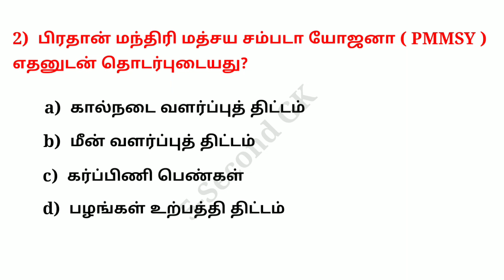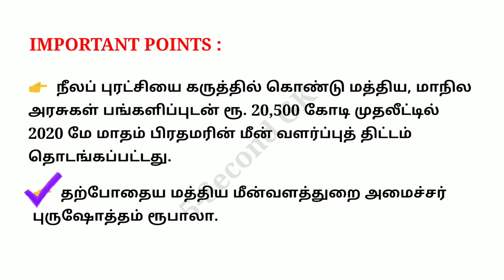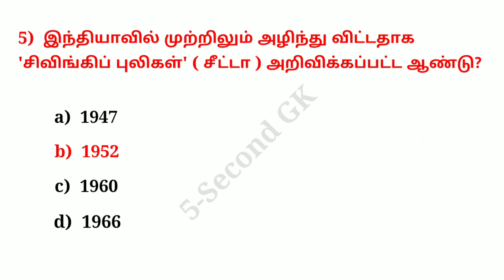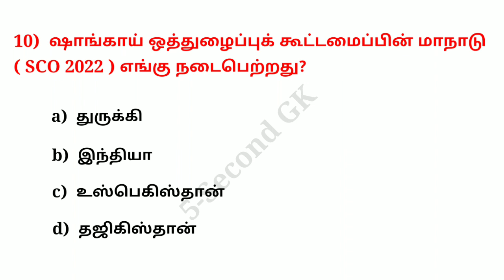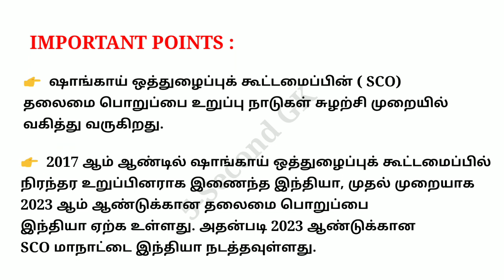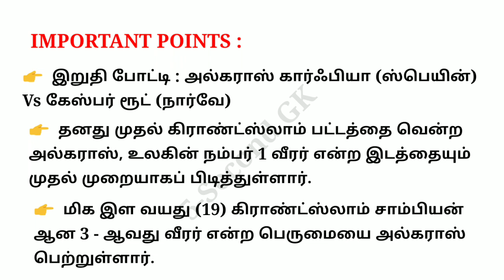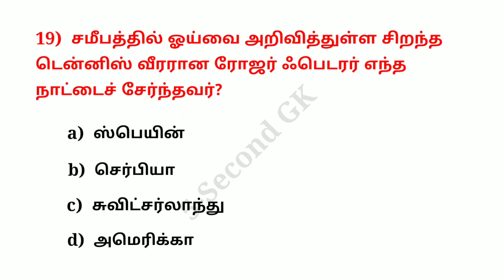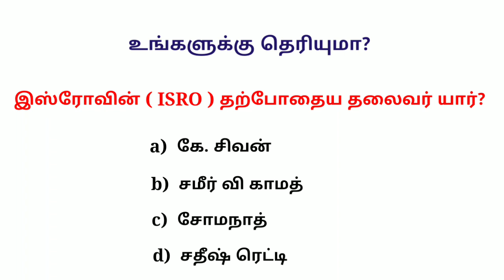நடப்பு நிகழ்வுகள் 11 - 17 September 2022 | Current Affairs 2022 | TNPSC | TNUSRB | TET | BANK EXAMS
tnusrb 2022 current affairs
September weekly current affairs 2022
நடப்பு நிகழ்வுகள் செப்டம்பர் 2022
tnpsc group 1 current affairs 2022